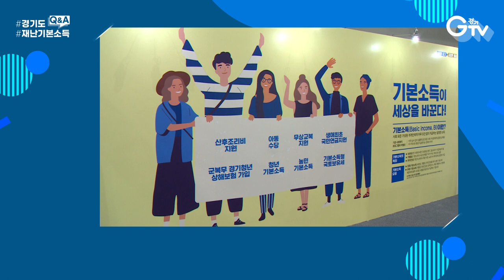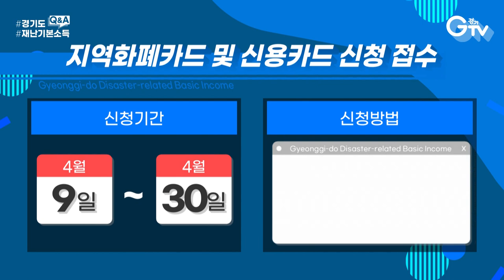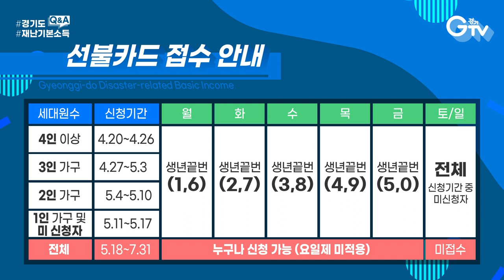경기도 재난기본소득 Q&A (신청부터 사용까지~)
소득과 나이에 상관없이
전 도민에게 `1인당 1회 10만 원`을 주는
경기도 재난기본소득 신청이
9일부터 시작됩니다!

우리 모두 처음 받는 재난기본소득이 어렵기만 한데요.
신청기간과 방법부터 사용절차까지 자세하게 알려드립니다~

"도민 여러분이 경제방역의 주체입니다."